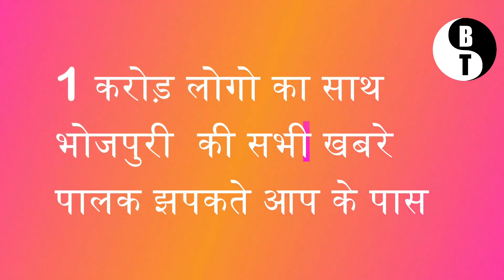Video-देखे पवन सिंह और लूलिया कैसे कर रहे है एक और धमाकेदार गाना की शूटिंग फिल्म चांदनी में -Video